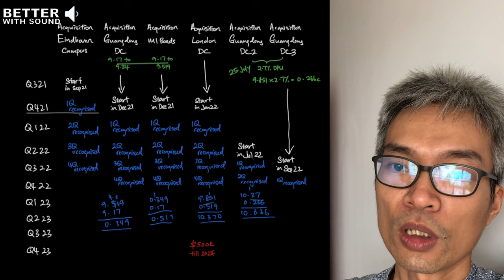Investing in Keppel DC reit Amidst Current Interest Rates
Hey reits community, how can we invest in Keppel DC REIT amidst current interest rates?

After attending the AGM, I'm baselining my expected dividend from Keppel DC REIT to 10 cents so that I know systematically the time to buy more.

The interest rates did affect the amount of distributions while the business margins are great or at least better than my other REITs.

This is how I would continue investing in Keppel DC REIT amidst current interest rates.

⌚️Timestamps:
00:31 Can Keppel DC continue to grow at 18% CAGR?
01:28 My Keppel DC REIT growth rates are turning zero
01:51 What's my valuation method?
02:10 End

If we haven’t met yet before - Hey 👋, I'm Min An, a Singaporean in my 30s who is building up my parents' retirement income via a REITs portfolio. Through my videos here on this channel, I share strategies and tools to help you build a REITs portfolio.